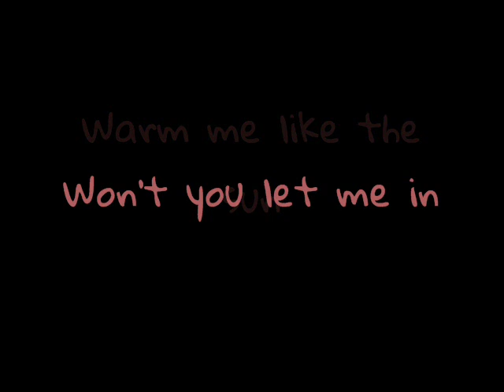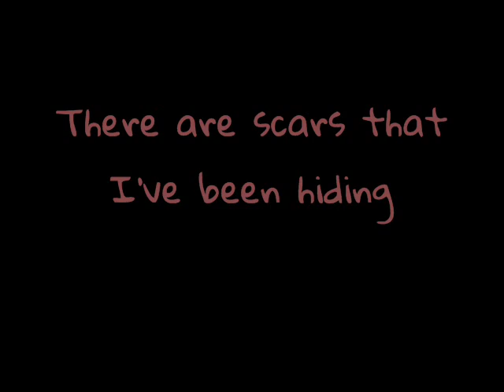Jackson Waters - Come Undone (Acoustic)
The acoustic version of " Come Undone " from  Jackson Waters, with lyrics.